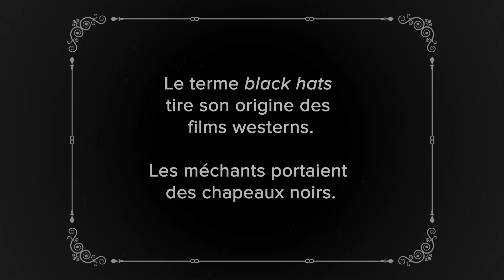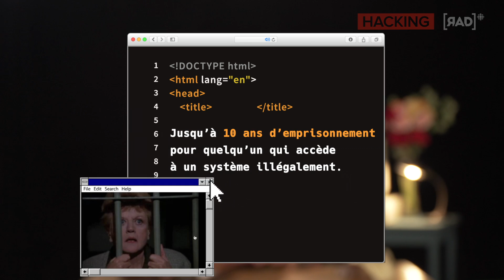Passe-Partout (Marie Eykel) nous explique le hacking | Rad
Son personnage de Passe-Partout nous a montré comment brosser nos dents et attacher nos lacets. Maintenant que nous sommes grands, nous pouvons passer à la prochaine étape et écouter Marie Eykel nous expliquer c'est quoi le hacking.

Un contenu « la base » du dossier [hacking].
La question de départ : « Avoir peur des hackers ou pas? »

Une vidéo de Isabelle St-Pierre Roy, Mathieu Papillon et Mathieu Waddell.